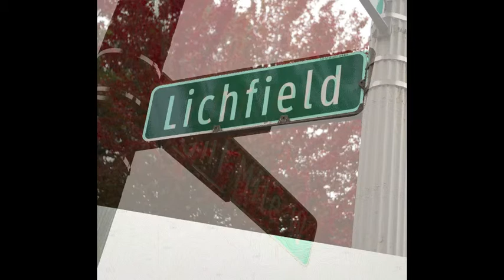The Codgers Lichfield Track 03 Corktown Boys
The song Corktown Boys by John Freeman from The Codgers album Lichfield.